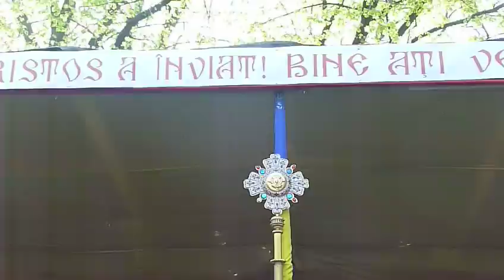Hristos a înviat, Botoşani 2011 cu ÎPS Teofan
ÎPS Teofan, Mitropolit al Moldovei şi Bucovinei la sărbătoarea Sfântului Mare Mucenic Gheorghe în Botoşani -- Botoşani, a doua zi de Paşti, 2011. Corul Bisericii "Sf. Gheorghe" intonează frumosul cântec bisericesc "Hristos a înviat"!